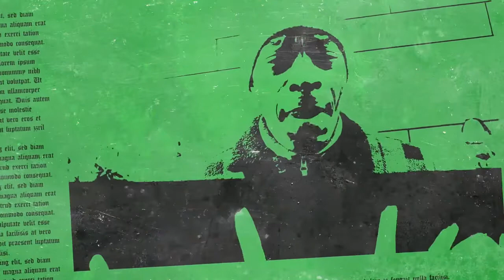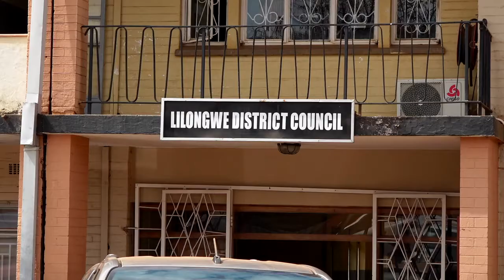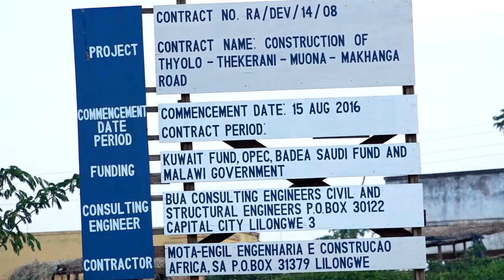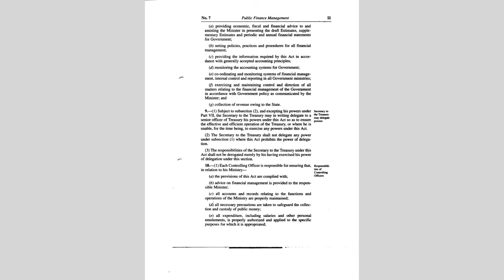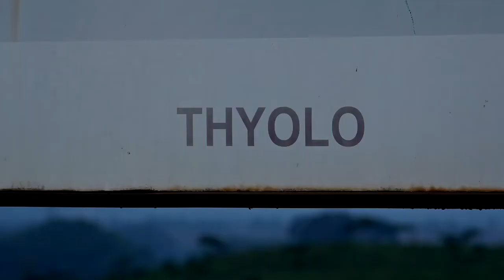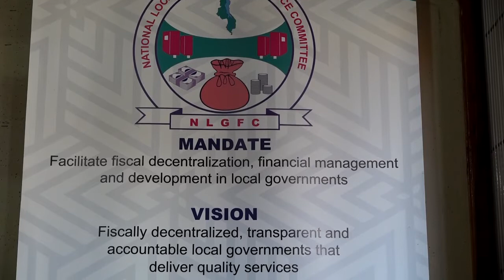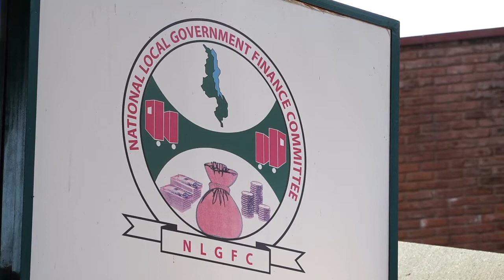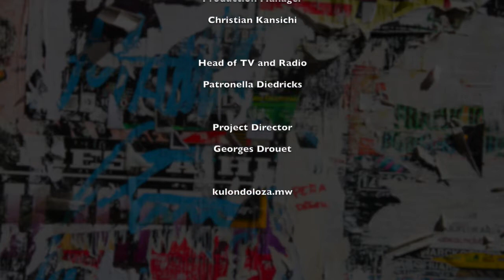K21 - Roles of Members of Parliament and Councilors